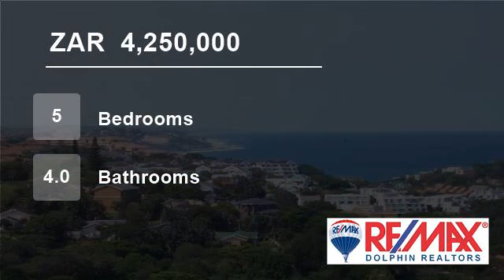5 Bedroom House For Sale in Dolphin Coast, South Africa for ZAR 4,250,000...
To view videos of similar listings in Ballito, KwaZulu Natal please

Property Description

Beautifully elevated family home with five bedrooms, four bathrooms and separate guest suite. Lovely entertainment area and pool. Open parking for 10 cars. Immaculate!